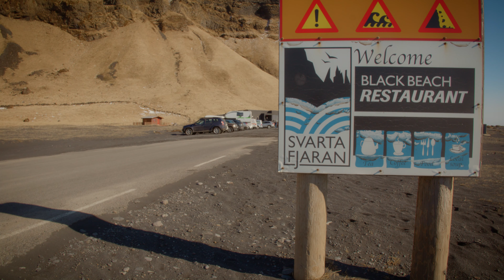Iceland 2022 Highlights - Road Trip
Highlights from my trip to Iceland. Road Trips and Waterfalls

Shot on RED Komodo with Canon RF 16mm f/2.8